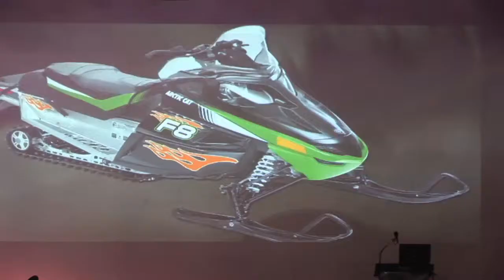Arctic Cat 50th Anniversary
Arctic Cat 50th Anniversary from Snowmobiler TV. Like this? Watch the latest episode of Snowmobiler TV on Blip!

Arctic Cat has survived through some lean times and now rolls into 2012 with a solid footing and the biggest launch in the companies history. This year marks the 50th anniversary of Arctic Cat snowmobiles and they have not forgot about their heritage within the celebration.